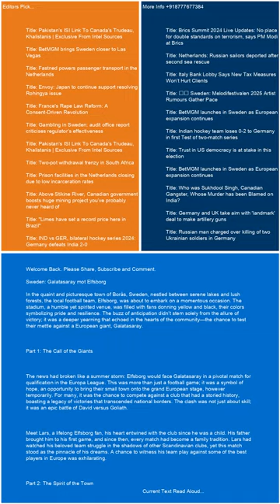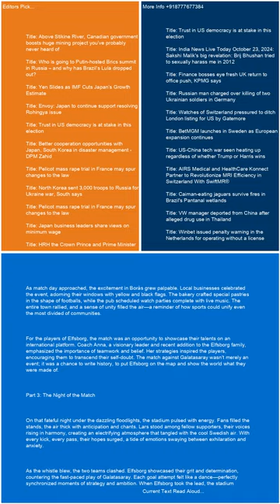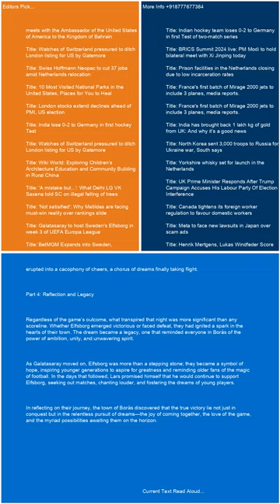Sweden Galatasaray mot Elfsborg